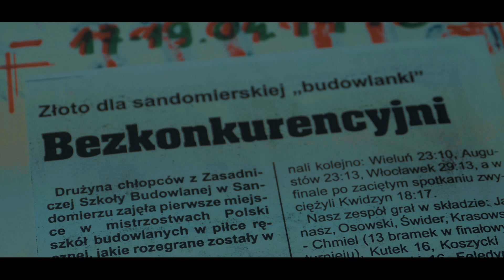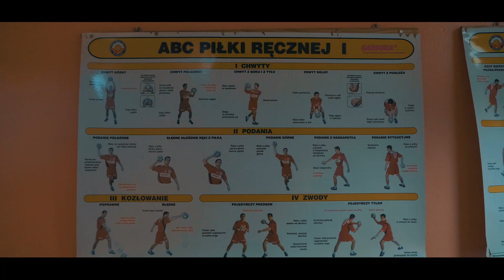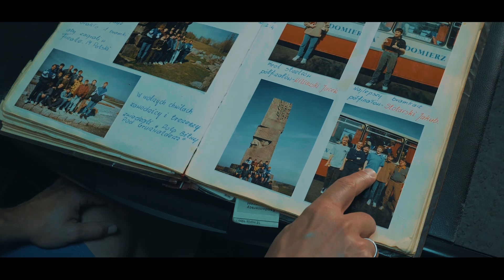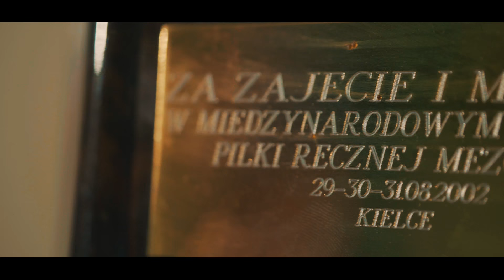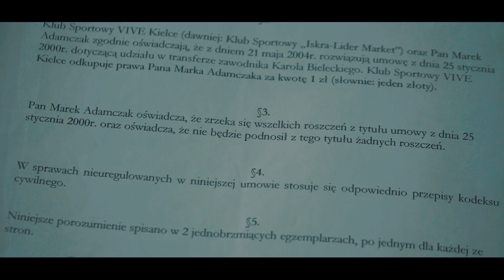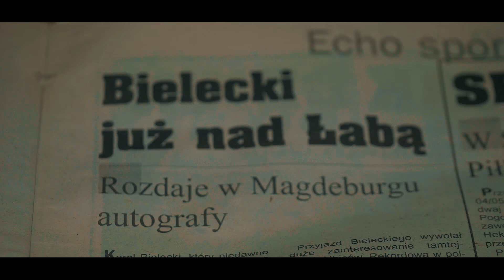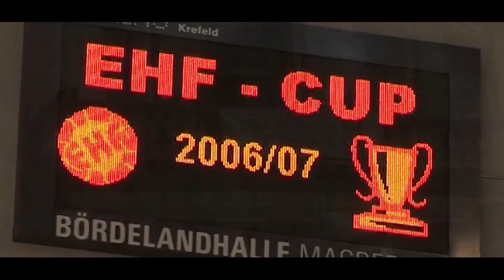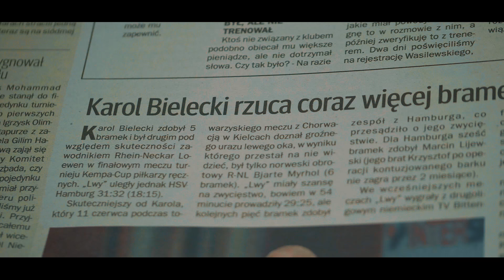Karol Bielecki - Historia Prawdziwa [film dokumentalny]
Poznaj prawdziwą historię pochodzącego z Sandomierza jednego z najwybitniejszych sportowców w współczesnej Polsce. Materiał zrealizowany na zlecenie Województwa Świętokrzyskiego.